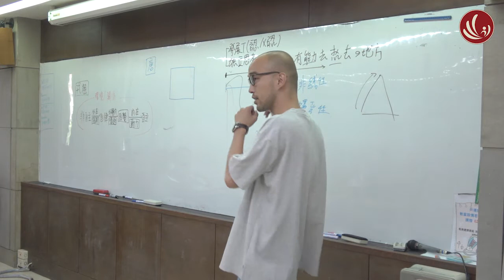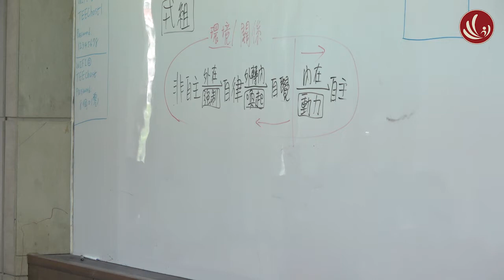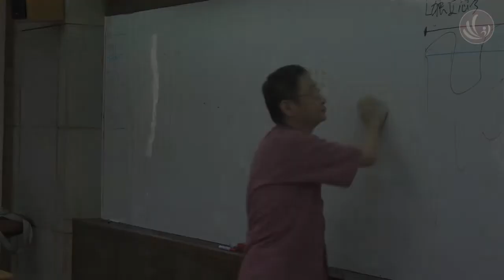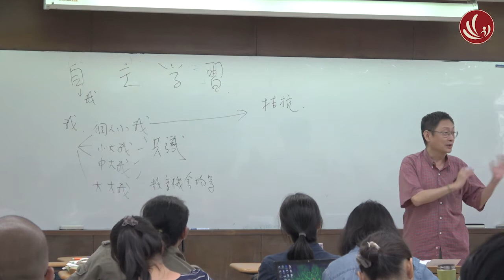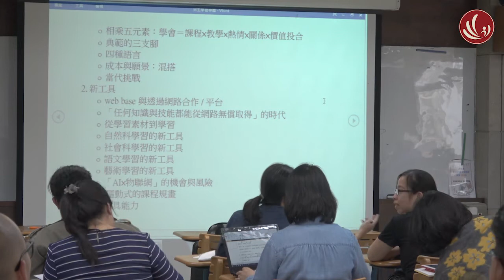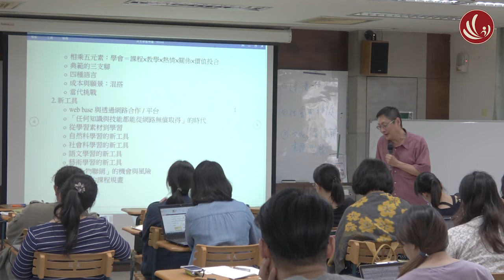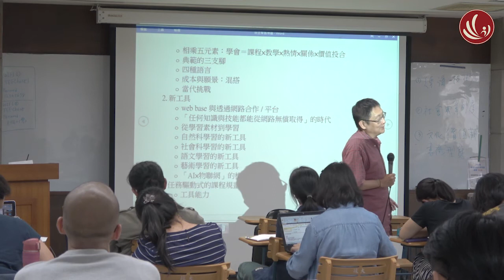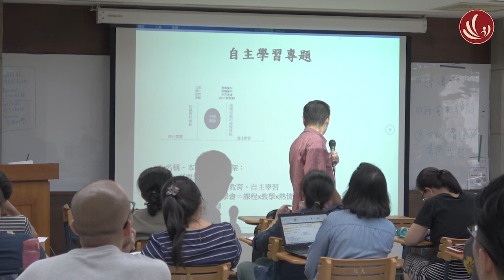20180520 丁志仁：為何而學，如何學？- 4｜自主學習專題